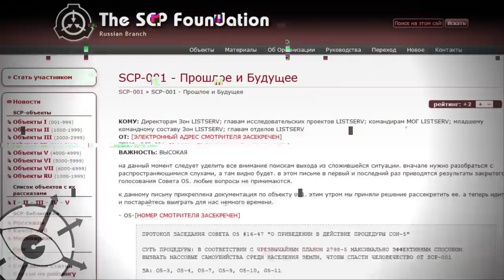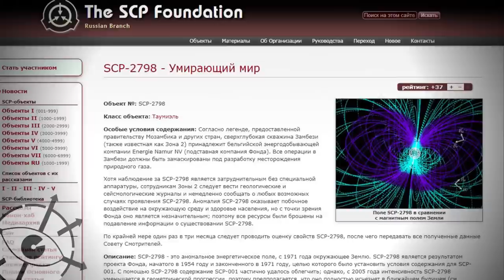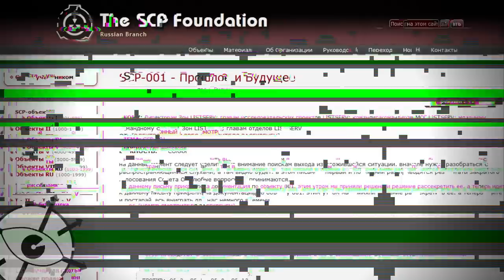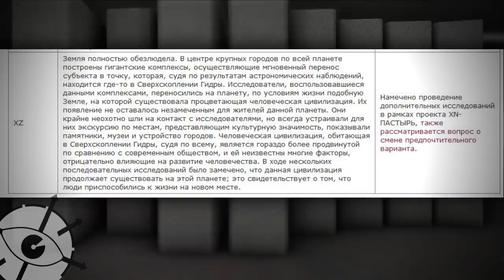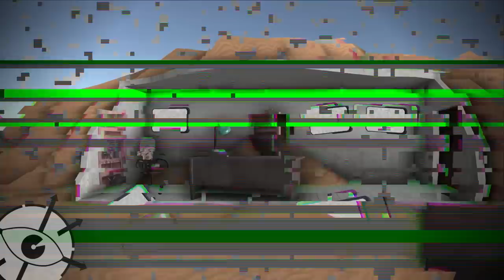Еще один конец света в SCP-001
Прошлое и будущее - еще один конец cвета в SCP-001.